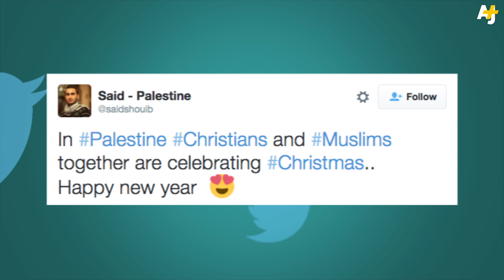Muslims In The Middle East Celebrate Christmas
What do some Muslim Middle Easterners have in common? Christmas celebrations.